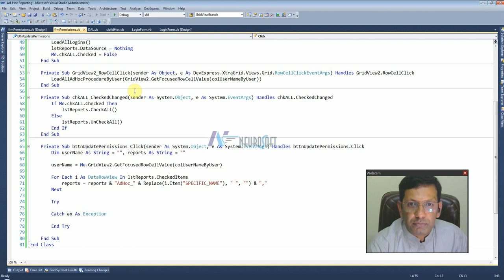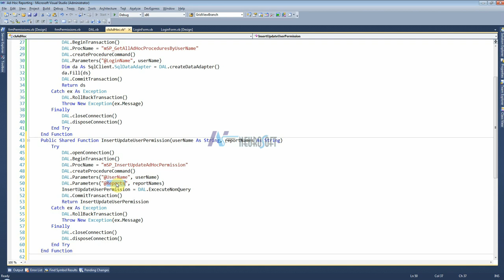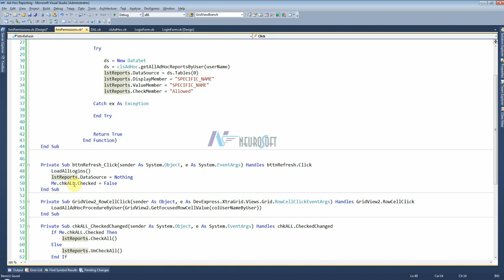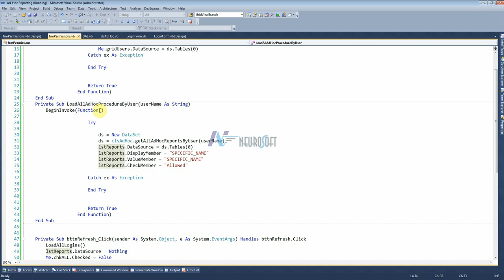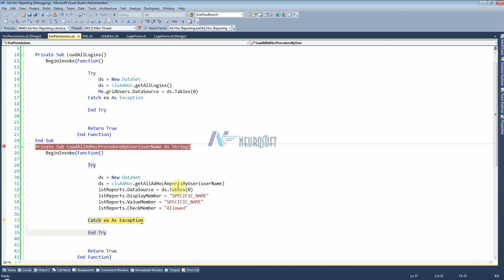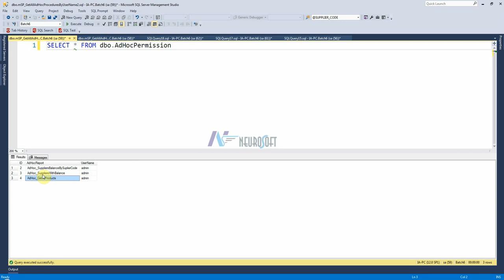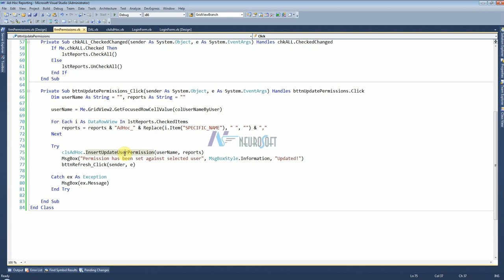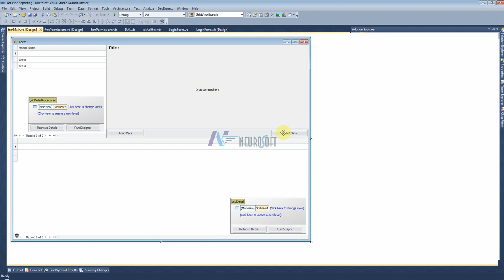AH-011. Ad-Hoc Reporting User Permission Part 5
This series will teach you following
Ad-Hoc Reporting
1. Designing
2. Data Access Layer
3. Business Logic Layer
4. Login
5. User Access Control
6. Store Procedure List According to Login User
7. Run-time control based on required Parameters
8. Loading Procedure Data
9. Export to Excel Sheet
10. Building Click Once and Deployed to Server
11. Update application and Test Click Once